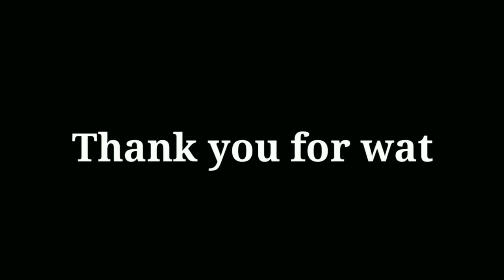30 Minutes Rule l Said Mamun l সাঈদ মামুন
30 Minutes Rule